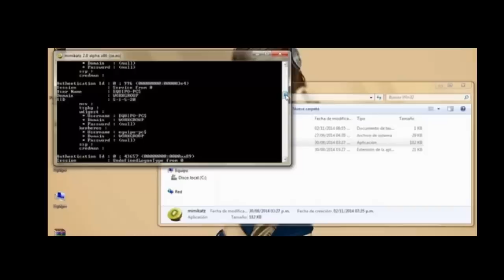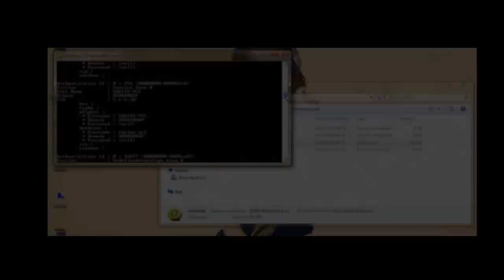El Hacker Ignorado... La triste y oscura historia de Lezus (Parte 2)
😄Hola amigos de youtube espero y se encuentren muy bien, y pues en este video les contare una historia que cree sobre un usuario muy extraño y misterioso que por cierto roblox ya le cerro la cuenta, el cual se llama Lezus. Y pues a este usuario le habian hecho un monton de historias y creepypastas bastante interesantes, asi que yo tambien decidi hacer el mio para entretenerlos.